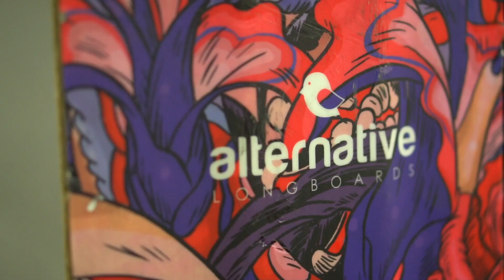Longboarding: Isaac Lopes - Welcome to Alternative Longboards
Alternative Longboards team recently welcomed a new member, an exceptional rider from Brazil, Isaac Lopes.

He’s tearing it up on Alternative Ostrich 2018 longboard deck model.

Thanks to Gabriel Lopes for a great video production.